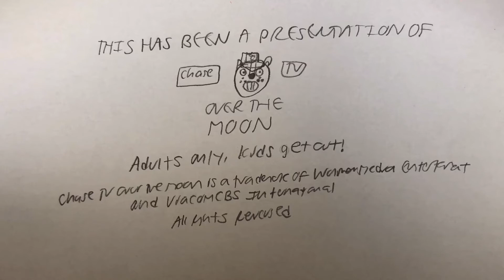Chase TV Over The Moon Logo (2020-)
Taken from every show that aired on Chase TV Over The Moon.
Used from: March 24, 2020-present
Note: It’s fanmade